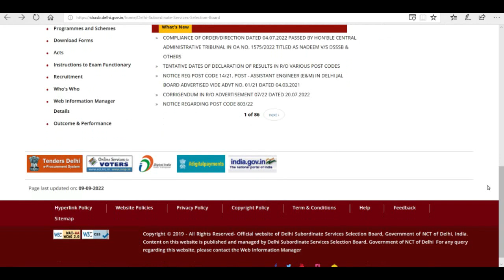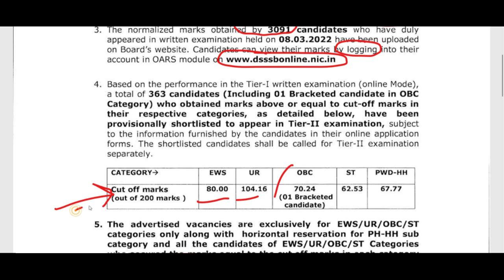आज कई दिनों के बाद DSSSB ने नए नोटिस किए | DSSSB LATEST UPDATE 2022 | DSSSB NEW NOTICE 2022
DSSSB_FEMALE_10_YEAR_AGE_RELAXATION
dsssb 2022 new notification for tgt pgt
DSSSB_NEW_RECRUITMENT_RULE_2022
DOE_Delhi_New_Recruitment2022
DSSSB_Teachers_Recruitment2022
Delhi_Government_Jobs
SureSuccess
DOE_DELHI_Teachers_Vacancy
DSSSB_Recruitment_2022
DSSSB_Teachers_Vacancy_2022
NCERT_PGT_TGT_PRT_Tachers_Job
ugc net
hpsc
state public service commission
lecturer jobs
government jobs
Professor
Associate Professor
Assistant Professor

Teacher jobs
primary teacher
uptet, B.Ed